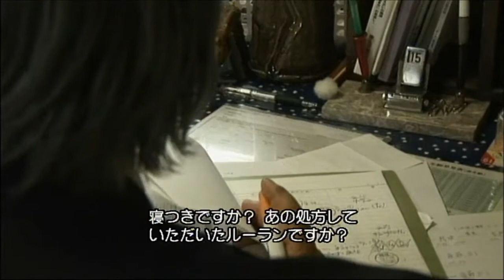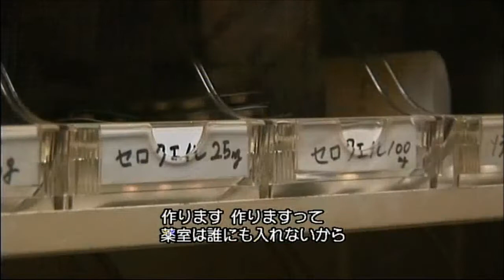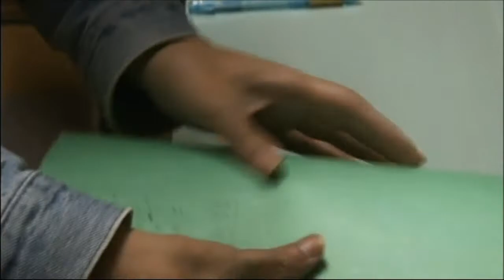精神 【お薬の処方シーン】